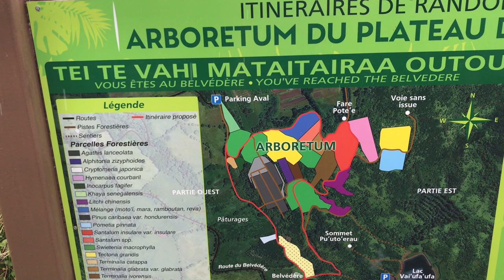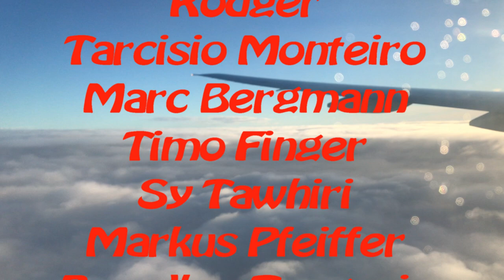Sy-Limelight#108 Reise nach Deutschland_Tahiti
Nach dem ich die Limelight gut untergebracht habe, fliege auch ich  nach Deutschland. Durch die Flugverspätung auf Tahiti habe ich noch die Zeit einmal um Tahiti zu fahren.
Nach 42 Std. komme ich zuhause an.

Anette & Michael

0:00 Intro
00:38 Abfahrt Hiva Oa
01:40 Anflug Tahiti
02:30 Meine Zeit in Papeete
04:52 Einmal rund Tahiti
11:41 Flug nach Deutschland
13:50 Abspann